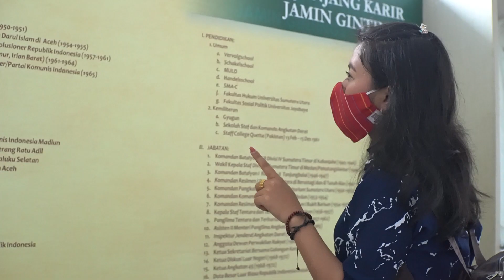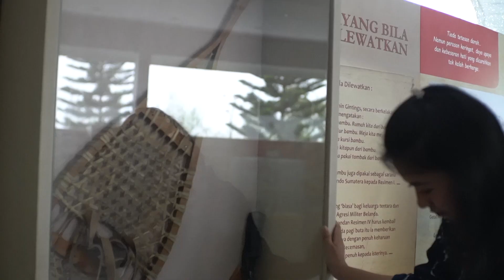MUSEUM DJAMIN GINTING By Iqbal | Vlog Disparbud 2020